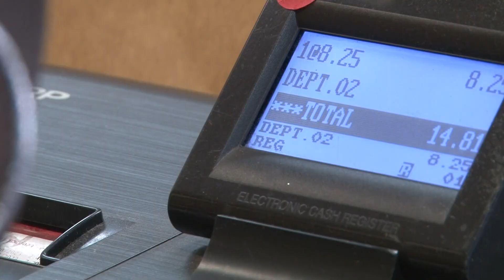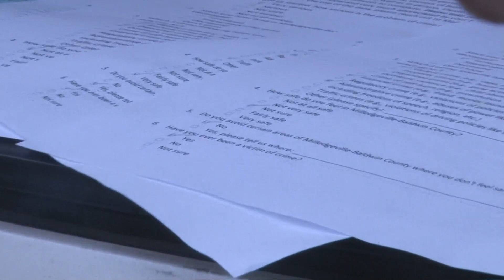Survey results say Milledgeville crime is up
The shooting and death of Joshua Corey Jones in Milledgeville marks the first homicide of the year inside the city's limits. However, it's not the first in the community. Last year, city leaders wanted to create an anti-violence program to combat this type of violence. Some residents continue to be concerned about crime.

13WMAZ News is the #1 station for news and weather in the Central Georgia area, serving people in Dublin, Macon, Milledgeville and Warner Robins.